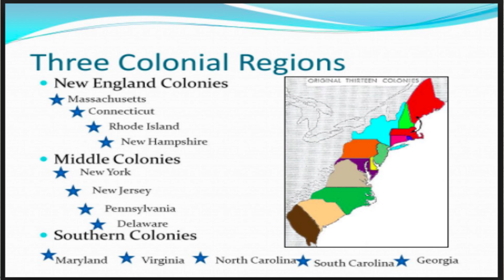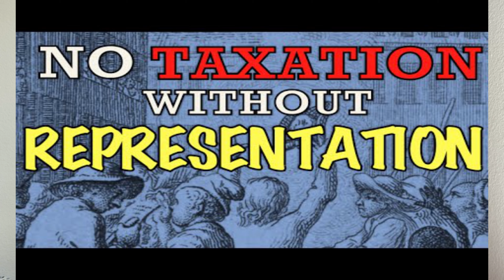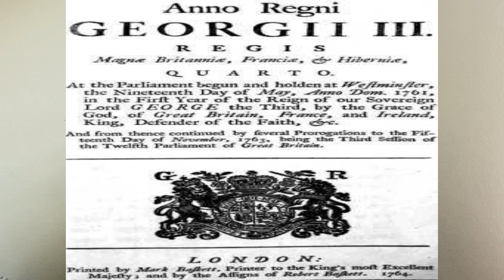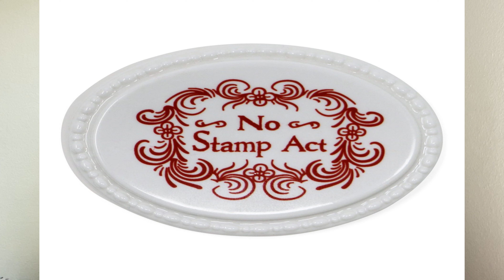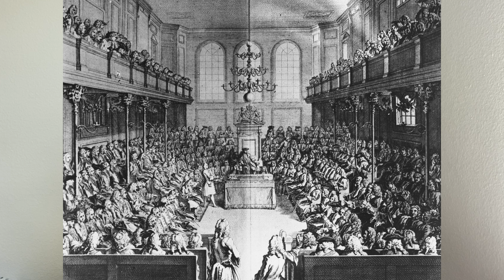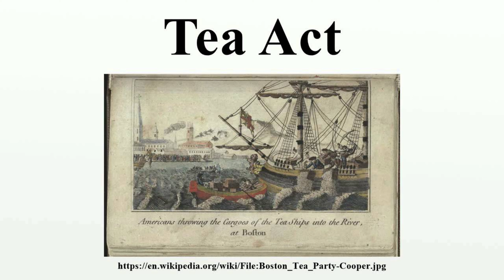Amerikan Tarihi 5 - Temsil Yoksa Vergi de Yok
Amerikan kolonilerinin Fransız ve Kızılderili topraklarında yerleşme isteği,
Koloni halklarının daha fazla özgürlük istekleri,
Yeni göçmenlerin toprak isteği,
Birleşik krallığın harcamaları için daha fazla para ihtiyacı,
1764 şeker ve para yasaları,
1765 askeri konaklama ve pul yasaları,
Koloni halkının temsil olmadan vergi olmaz söylemi,
İngiliz askerlerinin vergi memurlarını koruma çabası,
1770 Boston katliamı.